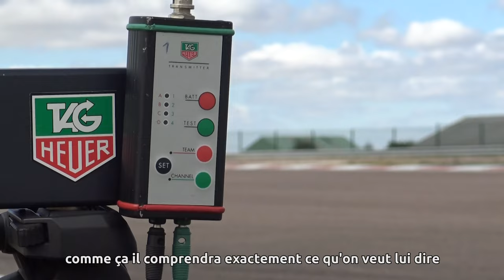Découvrez la DRRS expliquée par ses fondateurs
Didier de Radiguès et Philippe Storrer vous expliquent en images leur démarche.